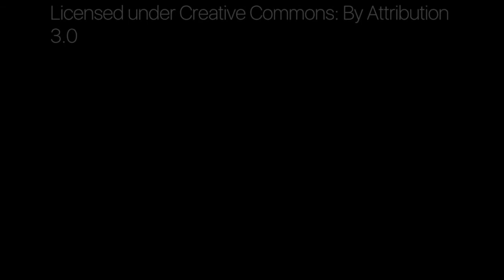German Shepherd puppy make your dog happy wıth BEAR KIRK practicing tricks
6 month old German Shepherd named Bear Kırk doing what he loves most,
 tricks.  Bear is part of an elite dog training group, Kirks K9s.